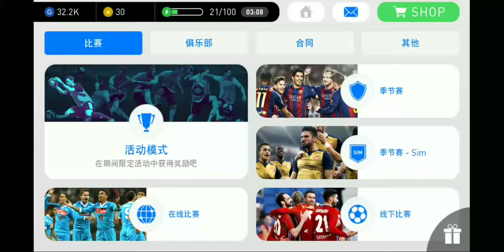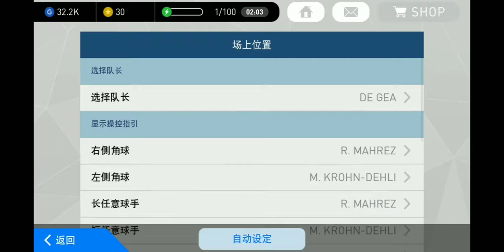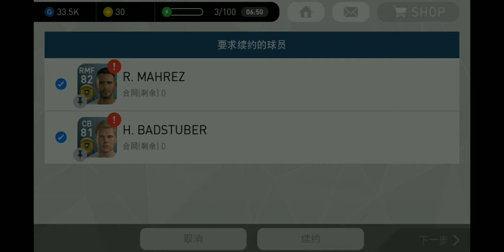PES2017移动版对阵六星电脑中文解说